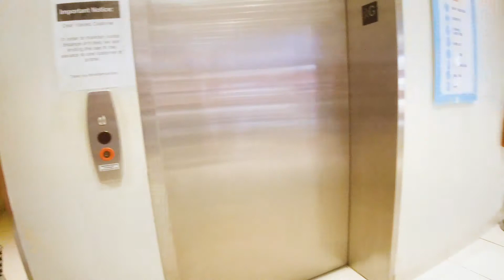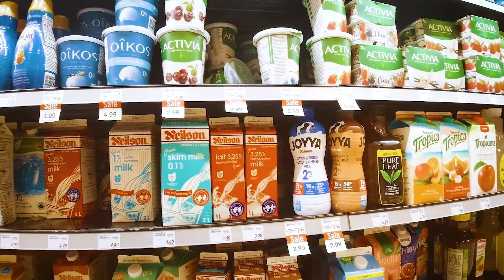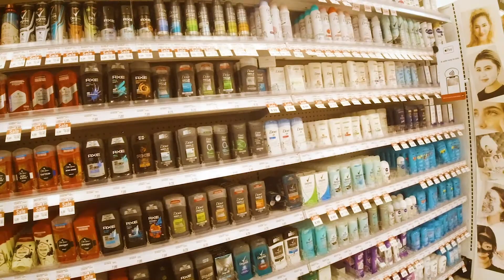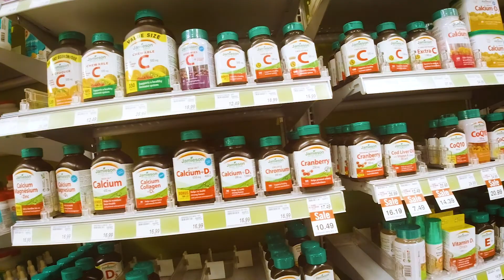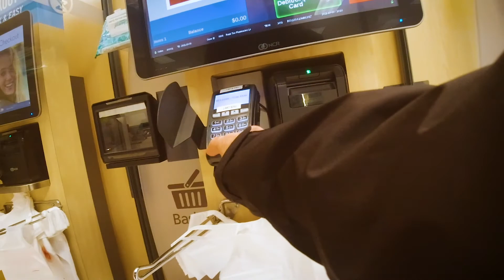Shopping at Shoppers Drug Mart - Late night shopping pov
Shopping for "Harrys" razor at Shoppers Drug Mart in Toronto - While there we check it out and  see what groceries they sell and what kind of prices. The staff was very helpful and the place is well stocked for when you are board late night and want to shop off line :)